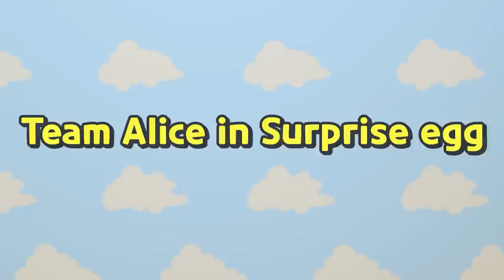Bobby Shafto l Strong Heavy Vehicles Adventure Song l Baby Tayo Kids Songs l Nursery Rhymes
Bob baba babababa bob viva
Bobby Shafto
Baba babababi bob

Bobby Shafto went to sea
Silver buckles at his knee
He'll come back and marry me
Pretty Bobby Shafto

Bobby Shafto’s fine and fair
Combing down his auburn hair
He's my friend for evermore
Pretty Bobby Shafto

Bobby Shafto
Baba babababi bob

Yo! Yo!
Bobby Shafto's tall and slim
always dressed so neat and trim

All the lassies look at him
Pretty Bobby Shafto

Pretty Bobby Shafto

Pretty Bobby Shafto

Bobby Shafto
Baba babababi bob

All together~
Hoo! Hoo!

Bobby Shafto
Baba babababi bob

Bobby Shafto!